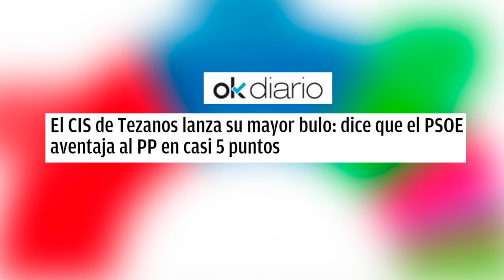🔴El CIS de Tezanos lanza su mayor bulo🔴dice que el PSOE aventaja al PP en casi 5 puntos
El CIS de Tezanos lanza su mayor bulo al afirmar que el PSOE aventaja al PP en casi 5 puntos. ¡No te pierdas este análisis en Distrito TV!🔴